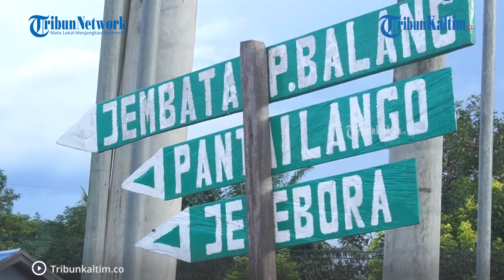Dukung Distribusi Logistik ke IKN Nusantara, Pelabuhan Benuo Taka di Penajam Dibangun Tahun Ini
Proses hibah lahan dari Pemerintah Kabupaten Penajam Paser Utara (PPU) ke Kementerian Perhubungan tengah berjalan.

Hibah lahan itu untuk kepentingan pembangunan pelabuhan Benuo Taka, yang mendukung distribusi logistik ke Ibu Kota Negara atau IKN Nusantara.

Demikian disampaikan Pelaksana Tugas (Plt) Asisten II Pemkab PPU Nicko Herlambang kepada TribunKaltim.co, Rabu (21/6/2023).

Nicko menjelaskan bahwa lahan yang dihibahkan yakni seluas 2 hektare, untuk membangun sejumlah fasilitas pelabuhan sisi darat.

Seperti akses jalan menuju dermaga, dan lapangan penumpukan material.

Kementerian Perhubungan menggelontorkan anggaran sebesar Rp 28 miliar, untuk pembangunan sebagian sisi pelabuhan tahun ini.

Editor: vp04_Rb